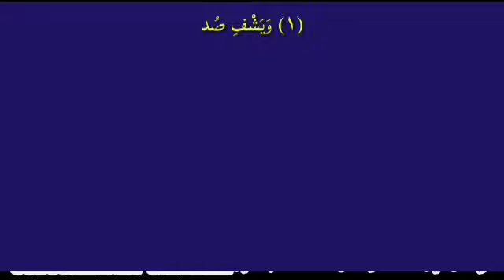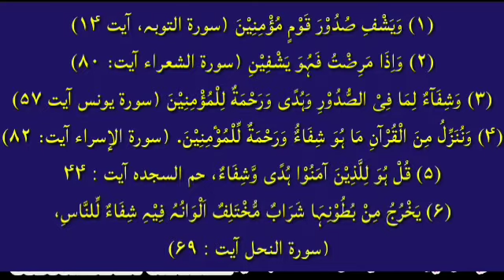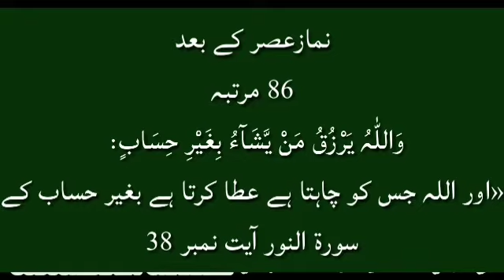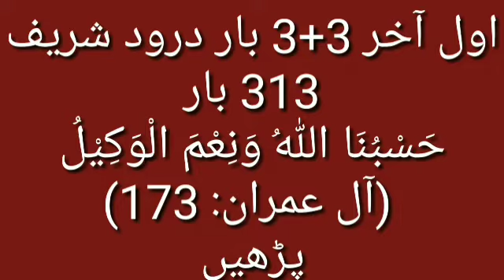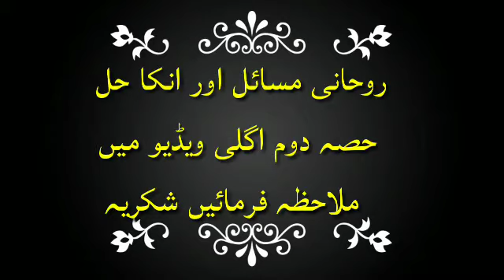Jadoo ki haqeeqat | Jadu ka qurani ilaj |Part 1 | جادو کی حقیقت اور قرآنی علاج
Jadoo ki haqeeqat | Jadoo ka qurani ilaj | جادو کی حقیقت اور قرآنی علاج